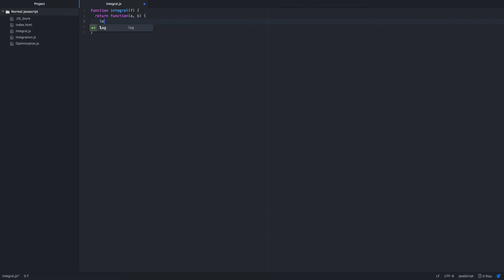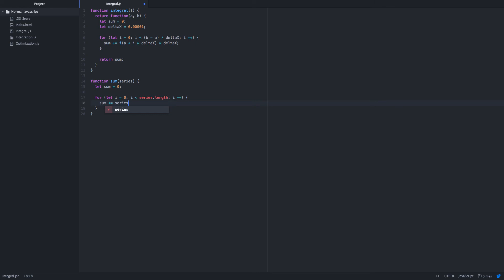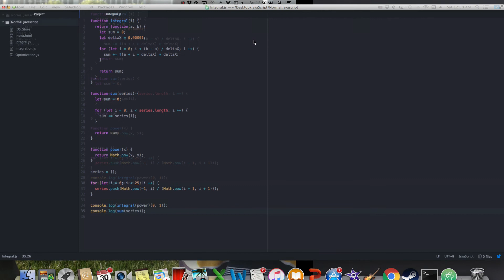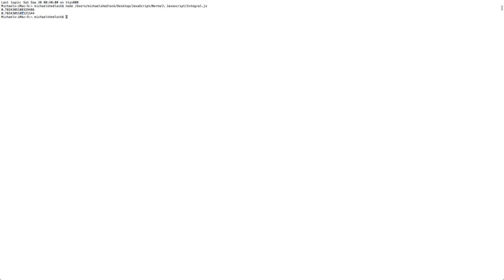Checking the Integral of x^x by Coding!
I check that the integral I evaluated in the previous video is accurate, and is sufficiently close to what I predicted.